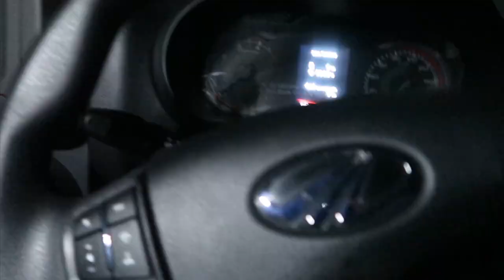Our New Year Celebration in Fagu Top 🔥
Celebrating New Year In Kufri - Shimla with my friends ...

Happy New Year to everyone guys - 2021 bring lots of happiness in your life and keep working  hard  for your goals - one day you will definitely achieve them ..